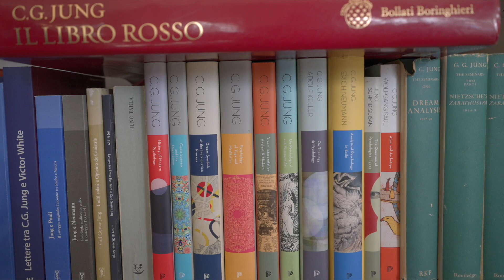1. Gian Piero Quaglino - Cenni di un percorso personale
Una vita tra letteratura, formazione e psicologia. Il Professor Gian Piero Quaglino si racconta e tratteggia il percorso che lo ha portato all’incontro con Jung.

Questo video è parte di un dialogo a margine dell'intervista contenuta nella Rivista Iride del DEASS-SUPSI, a cura del Prof. Lorenzo Pezzoli.